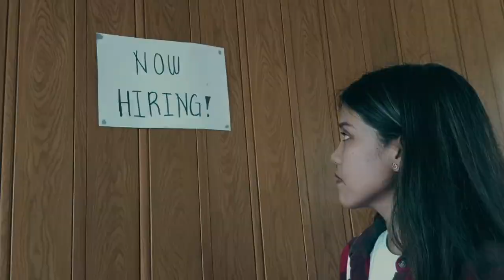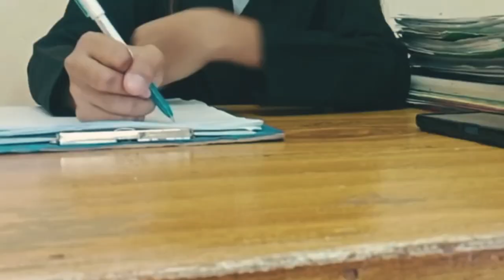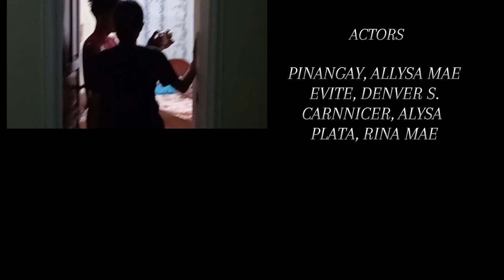Humanism Short Film (Group 5) FOR EDUCATIONAL PURPOSES ONLY